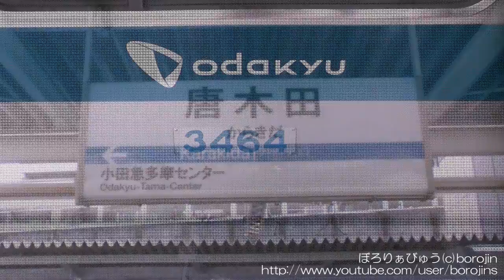小田急多摩線（新百合ヶ丘→唐木田～front window view）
小田急ロマンスカー｢EXE｣の入線とともに新百合ヶ丘を出発します。高架で本線上り線を跨ぎ、起伏の多い多摩丘陵を進みます。
栗平で対向1000形とすれ違い。はるひ野出発時にはこれから併走する京王相模原線の車両が見え、トンネル手前では4000形とすれ違います。
小田急永山で対向3000形とすれ違い。小田急多摩センターまでは京王相模原線と併走します。小田急多摩センターは二面四線構造ですが、現状二面二線利用になっています。
多摩モノレールの下を潜り3000形とすれ違えば終着唐木田です。前方には唐木田車庫が見えますが、相模原方面への延伸計画が存在します。